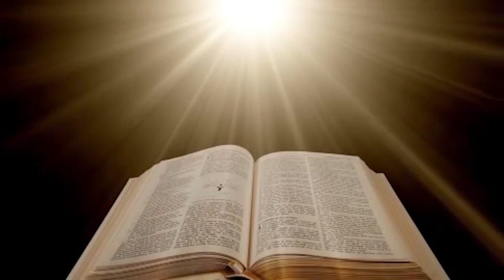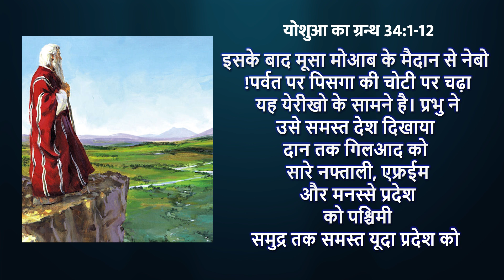रोज़ाना बाइबिल पाठ || Daily Bible Reading || 16 August 2023 || PBTV